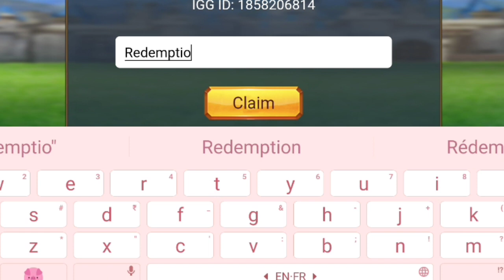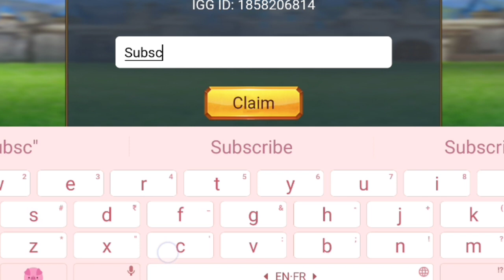*NEW* LORDS MOBILE REDEEM CODE 15 APRIL 2024 || LORDS MOBILE CODES 2024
Note-